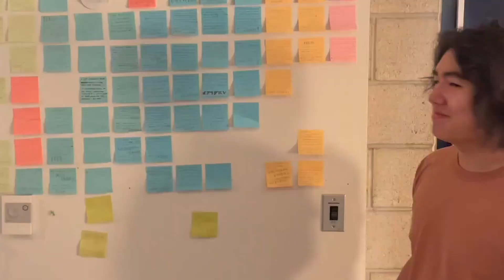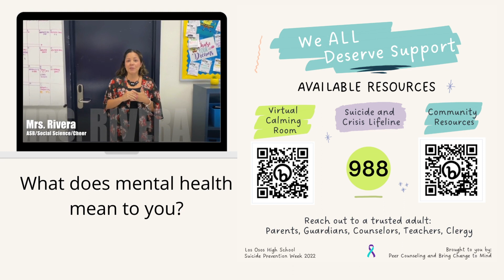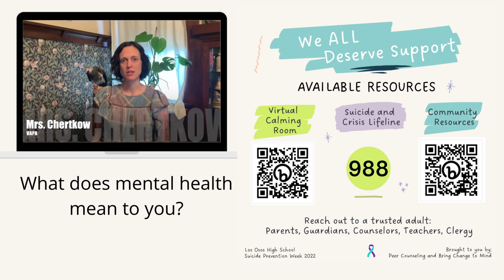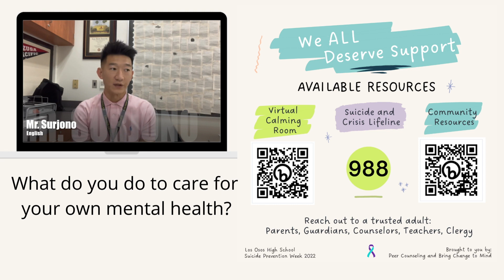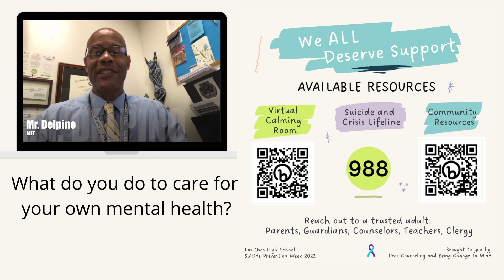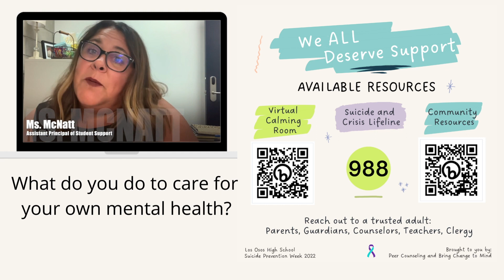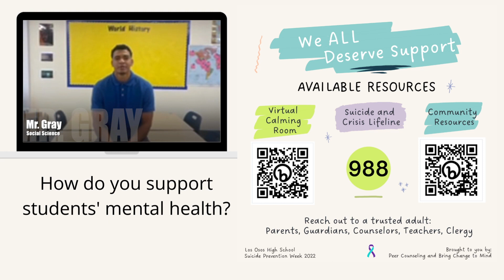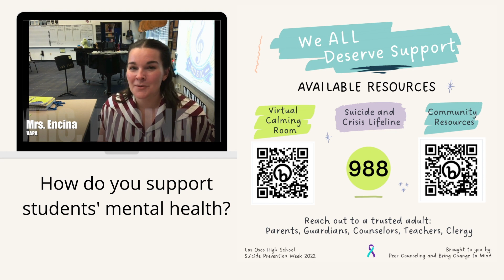The Bear Facts Season XiX Episode 5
The Bear Facts talks to teachers about mental health. To watch the director's cut of this episode go